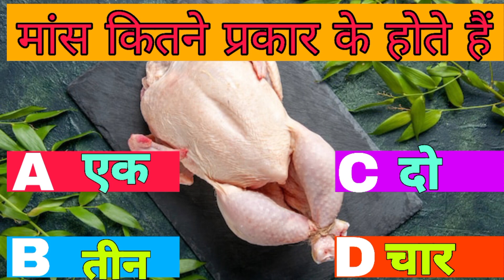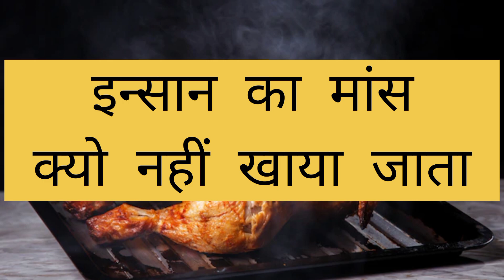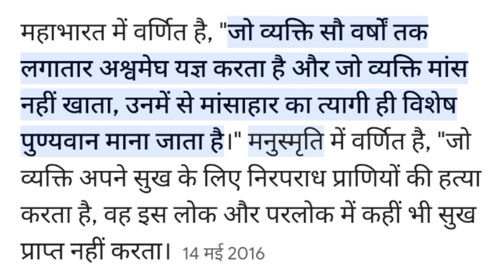GK Quiz || GK Question || General Knowledge Hindi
GK quiz
GK question